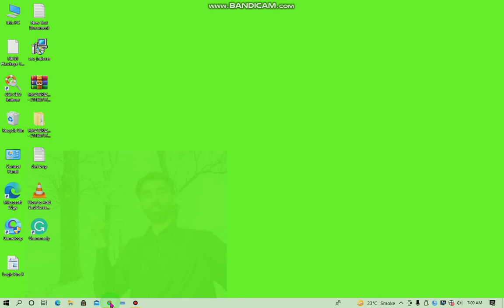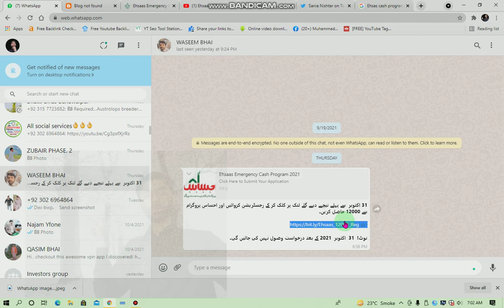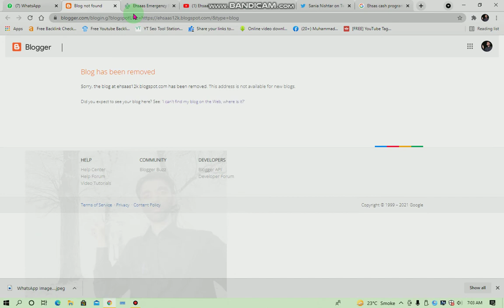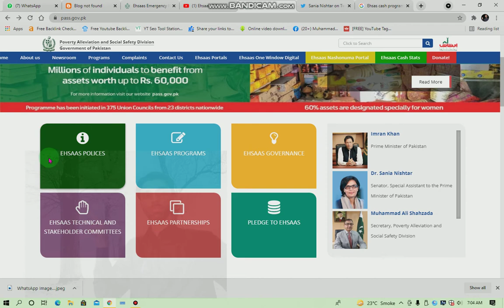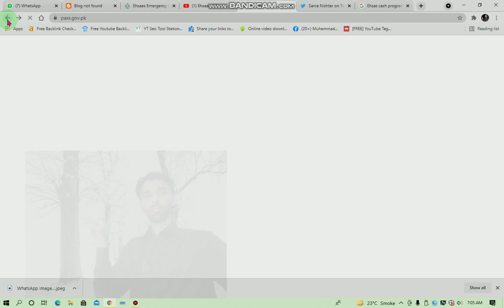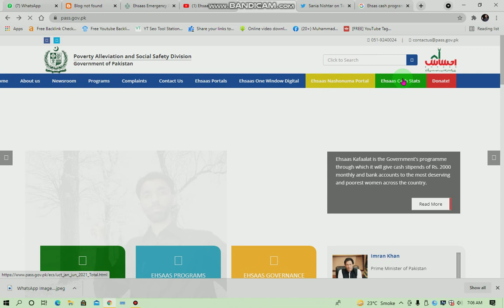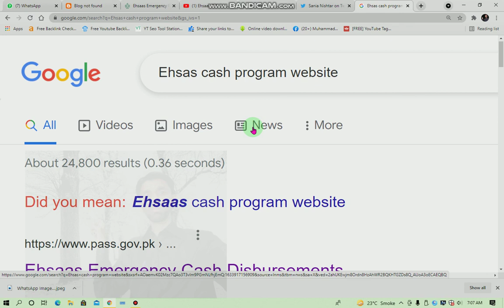How To Registered online Ehsas Emergency Cash Program Latest Update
OnlineEhsascashprogram,latestapdatecash,ehsasprogramcheekonline, earning online learning all online solving platform online training online education and others make money online and related all procedures of learning learning and app reviews website reviews